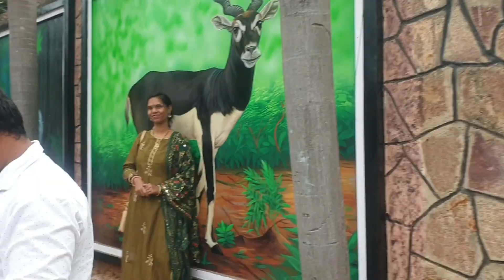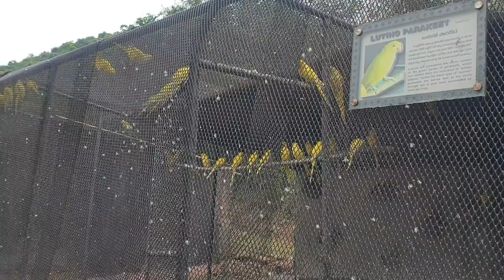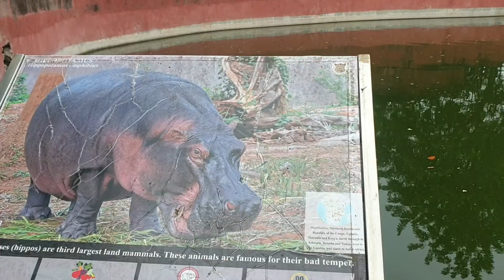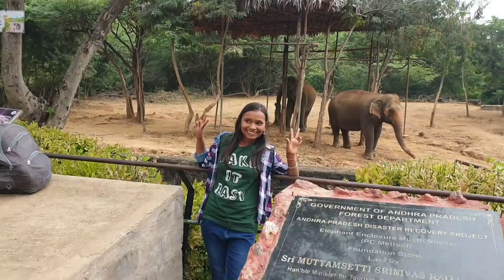vizag tour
zoo park rusikonda r k beach